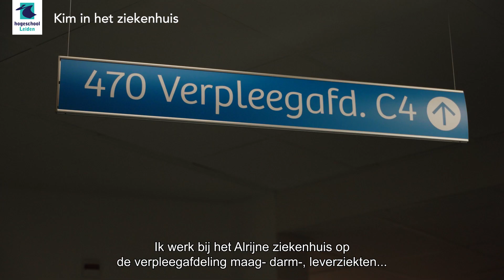HS Leiden Praktijkvideo Verpleegkunde - Kim in het Ziekenhuis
Verpleegkunde student Kim neemt je een dag mee tijdens haar stage in het Alrijne ziekenhuis. Meer weten over de Opleiding tot Verpleegkundige?